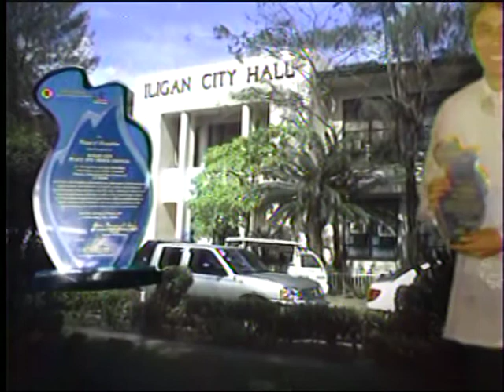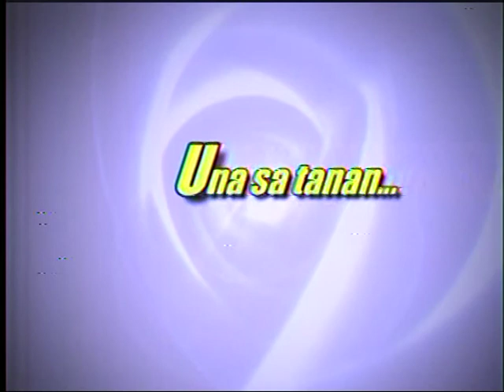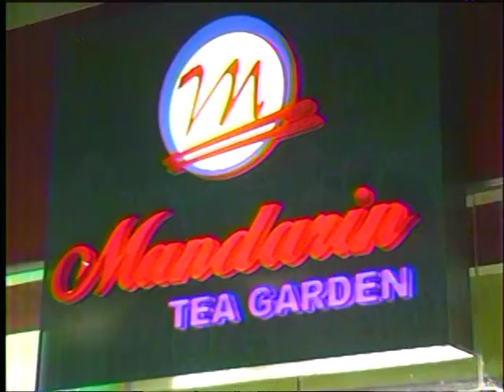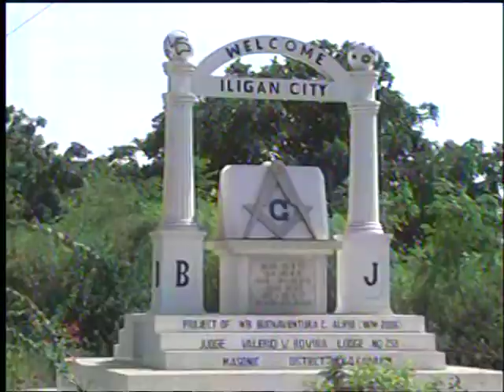MAYOR LAWRENCE CRUZ GO FOR PEACE & PROSPERITY